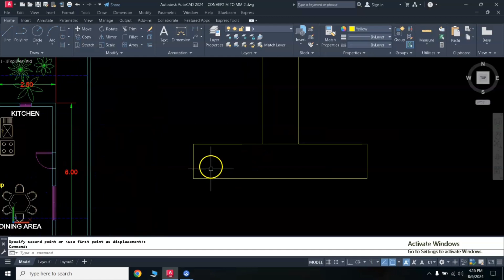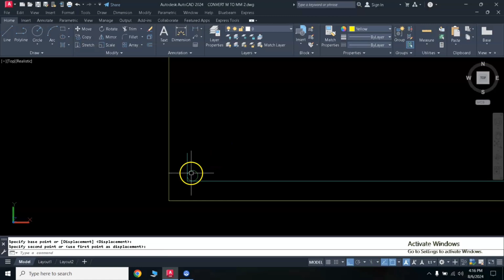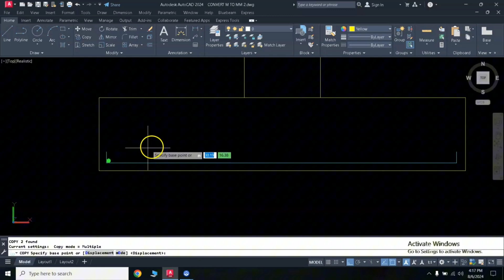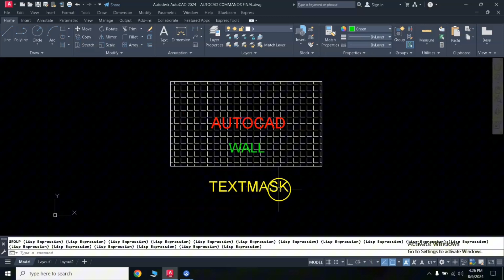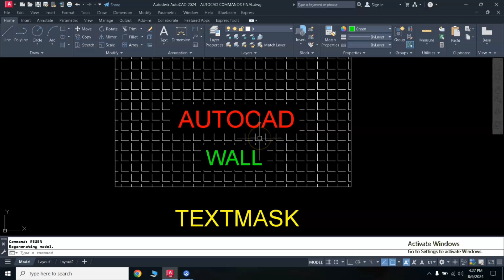PAANO ANG TEXTMASK,HIDEOBJECTS AT COPY COMMANDS SÀ AUTOCAD.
TEXTMASK,HIDEOBJECTS AND COPY COMMANDS IN AUTOCAD.